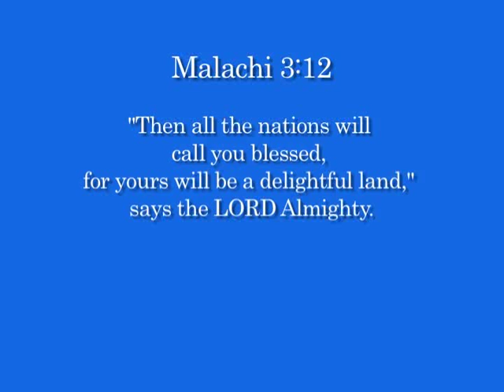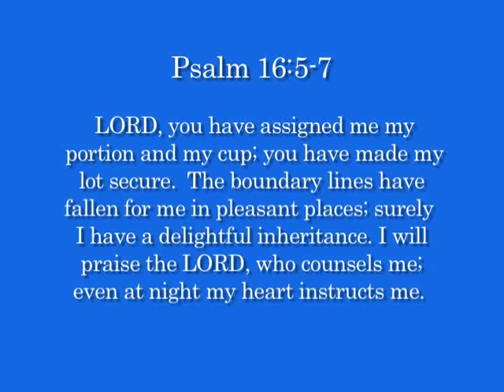How Delightful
A praise and dance song written by Sheila Oliver (singer on the right side of the screen).  Sung with Cindy Tait for Passover.